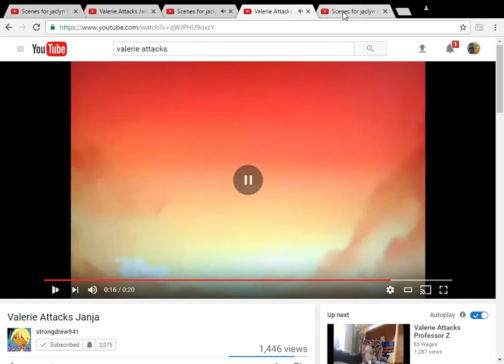Valerie attacks robot santa claus